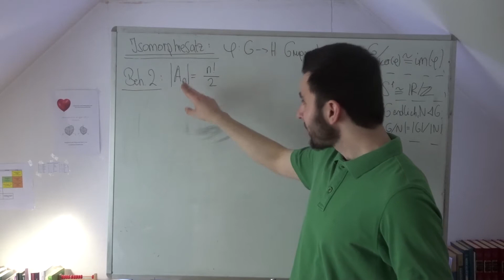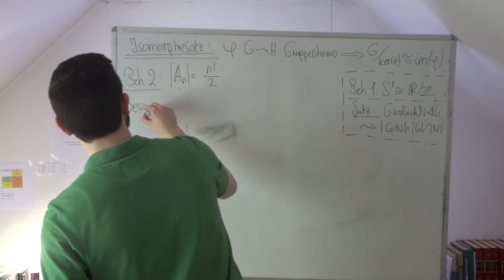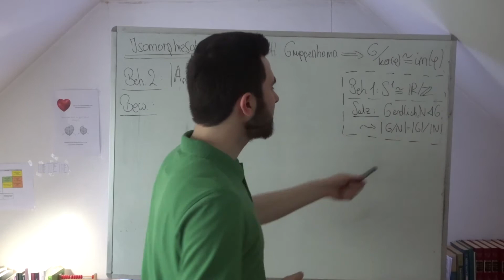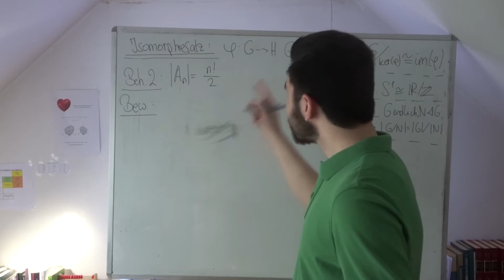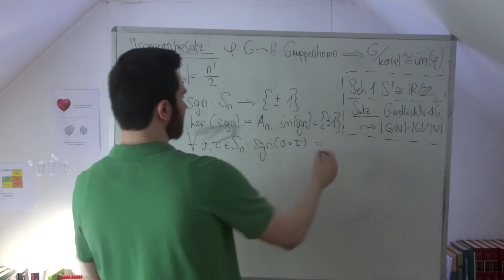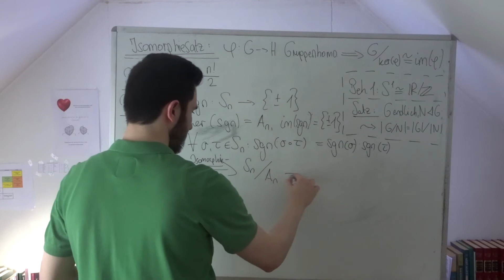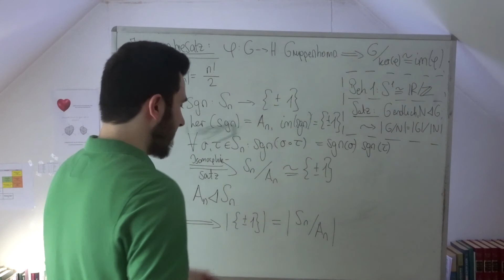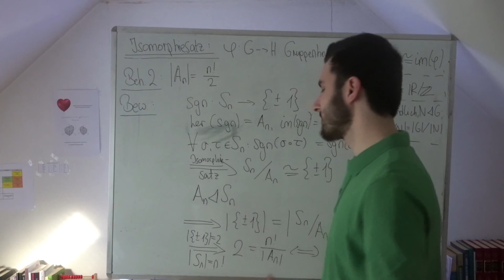Isomorphiesatz - Ordnung der alternierenden Gruppe A_n ist n!/2 (Beweis)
Wir verwenden den Isomorphiesatz, um zu zeigen, dass die Ordnung der alternierenden Gruppe A_n n!/2 ist.

Isomorphiesatz:
Seien G, H Gruppen und phi ein Gruppenhomomorphismus von G nach H. Dann ist der Kern von phi ein Normalteiler von G und das Bild von phi eine Untergruppe von H. Weiterhin gilt: G modulo Kern von phi ist isomorph zum Bild von phi.

Um hier die Behauptung zu zeigen, betrachten wir die Abbildung signum von S_n (symmetrische Gruppe) nach +-1, dessen Kern A_n ist und somit S_n als Normalteiler A_n hat. Dann benutzen wir den Satz: Sei G eine endliche Gruppe und N ein Normalteiler von N, so gilt, dass die Ordnung des Faktorraums G Modulo N genau die Ordnung von G durch die Ordnung von N is.